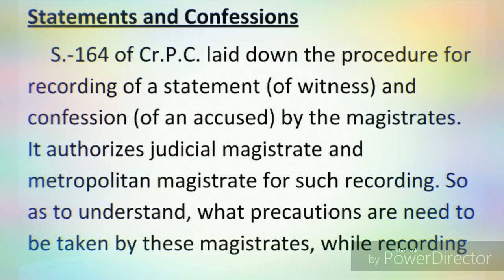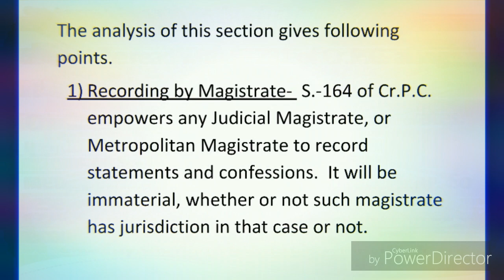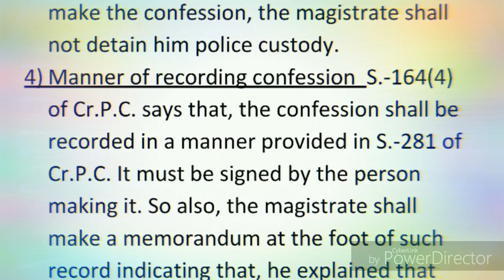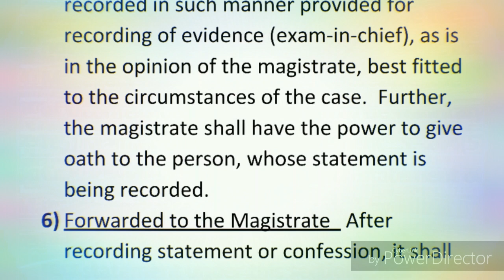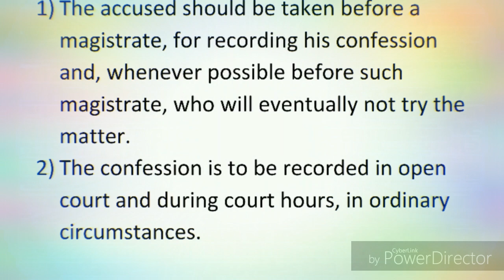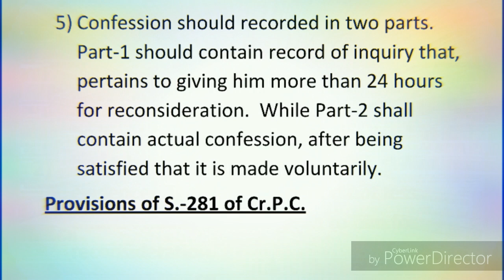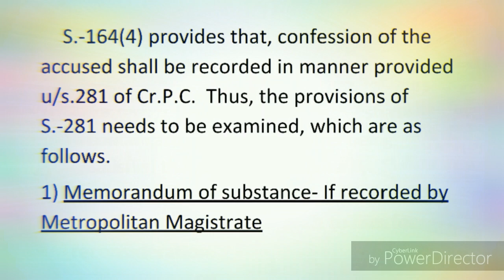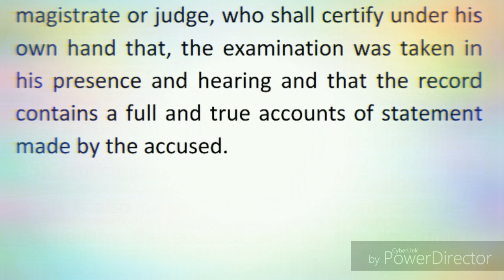Statement and Confession Under Cr.p.c.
Statements and Confessions
 S.-164 of Cr.P.C. laid down the procedure for recording of a statement (of witness) and confession (of an accused) by the magistrates. It authorizes judicial magistrate and metropolitan magistrate for such recording. So as to understand, what precautions are need to be taken by these magistrates, while recording statements and confession, the provisions of S.-164 shall be read with S.-281 of Cr.P.C. along with the provisions of Chapter-1st para-17 to 19 of a Criminal Manual.
Provisions of S.-164 of Cr.P.C.
 These provisions laid down the procedure for recording of statements and confessions. The analysis of this section gives following points.
1) Recording by Magistrate-  S.-164 of Cr.P.C. empowers any Judicial Magistrate, or Metropolitan Magistrate to record statements and confessions.  It will be immaterial, whether or not such magistrate has jurisdiction in that case or not.  However, such recording must be made during the investigation and before the commencement of inquiry or trial.  It is also provided that, no confession shall be recorded by a police officer on whom any power of magistrate has been conferred.
2) Magistrate to warn  It provided that, before recording any confession, the magistrate must explain to the person making it, that he is not bound to make a confession that, if he does so, it may be used as evidence against him.  Further, the magistrate can record any such confession, only if, he is satisfied, upon questioning, that, it is being made voluntarily.
3) No detention in police custody  If at any time, before a confession is recorded the accused states that, he is not willing to make the confession, the magistrate shall not detain him police custody.
4) Manner of recording confession  S.-164(4) of Cr.P.C. says that, the confession shall be recorded in a manner provided in S.-281 of Cr.P.C. It must be signed by the person making it. So also, the magistrate shall make a memorandum at the foot of such record indicating that, he explained that person that, he is not bound to give the confession and if he gives it, it shall be used against him in evidence.  Therefore, the confession appears to him to be voluntary.
5) Manner of recording statement   S.-164(5) provides the manner in wich statement of the witness shall be recorded by Magistrate.  It lays down that, the statement under this section, shall be recorded in such manner provided for recording of evidence (exam-in-chief), as is in the opinion of the magistrate, best fitted to the circumstances of the case.  Further, the magistrate shall have the power to give oath to the person, whose statement is being recorded.
6) Forwarded to the Magistrate   After recording statement or confession, it shall be forwarded to the magistrate by whom the case is to be inquired into or tried.
Provisions of manual : Chapter 1 Para-17 &18
 Certain provisions have been made in criminal manual, in the matter of recording confession.  These provisions are made without fettering discretion of magistrates, for their guidance.  They provides the following.
1) The accused should be taken before a magistrate, for recording his confession and, whenever possible before such magistrate, who will eventually not try the matter.
2) The confession is to be recorded in open court and during court hours, in ordinary circumstances.
3) It should be impressed on the accused that, he is no more in police custody and the magistrate is not the police.
4) It should be made clear to the accused that, he is not bound to make a confession but if he makes it, that will be used against him in evidence.  Thereafter, a period not less than 24 hours, shall be given to him for reconsideration.
5) Confession should recorded in two parts.  Part-1 should contain record of inquiry that, pertains to giving him more than 24 hours for reconsideration.  While Part-2 shall contain actual confession, after being satisfied that it is made voluntarily.
Provisions of S.-281 of Cr.P.C.
 S.-164(4) provides that, confession of the accused shall be recorded in manner provided u/s.281 of Cr.P.C.  Thus, the provisions of  S.-281 needs to be examined, which are as follows.
1) Memorandum of substance- If recorded by Metropolitan Magistrate
 It is provided that, whenever the accused is examined by M.M. the memorandum of the substance of such examination is prepared and signed by him, in the language of court(which is now Marathi)
2) Questions & Ansers- If recorded by any other magistrate
 It is provided that, when the accused is examined by any magistrate, other than M.M. or by Session’s Judge, the whole of the examination including all the questions shall be recorded in full by the presiding judge himself, or when he is disable to do so under his presence and superintendence.
3) In the language of Court